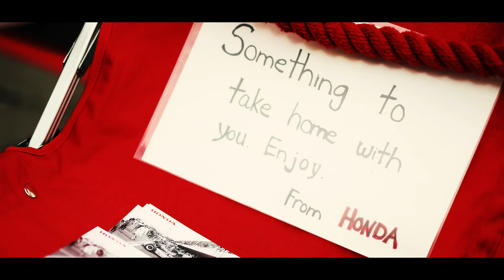[HondaRacingF1] The Power of One/ジェンソン・バトン インタビュー/グッドウッド・フェスティバル・オブ・スピード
Hondaは、英国のサセックス州グッドウッドで2018年7月12日(木)～15日(日)に開催された「グッドウッド・フェスティバル・オブ・スピード」に参加しました。同イベントで恒例となっている新旧の二輪マシン・四輪マシンによるヒルクライムに、Honda RA301を駆って参戦した、元F1王者のジェンソン・バトン選手のインタビューをお届けします。